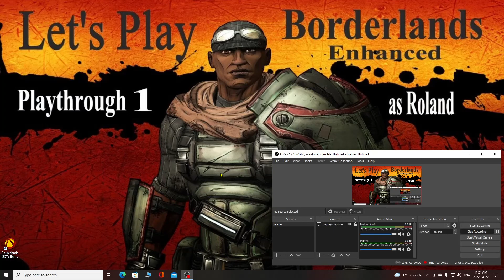Let's Play Borderlands Enhanced as Roland Playthrough 1 Episode 19 Robot Revolution Part 5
G' Day and welcome to our Let's Play Borderlands Enhanced as Roland (Playthrough 1).

About this Let's Play:
  It will be split into to two separate Let's Plays for convenience (Playthrough 1 and Playthrough 2)
  All Main story missions and side missions will be completed.
  All DLC story missions and side missions will be completed.
  Majority of challenges will be completed (Can't do them all as this is a solo run through and a few of the challenges are for co- op play)
  All weapon proficiencies will be maxed

With that out of the way... LET THE GRIND BEGIN!